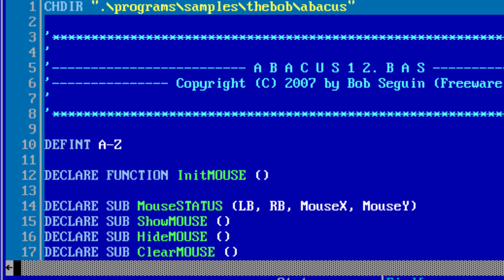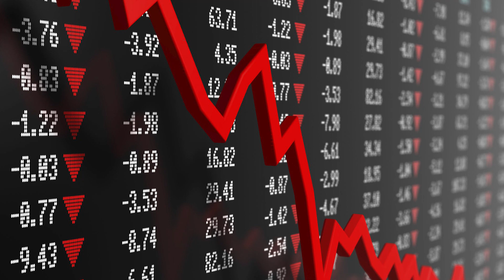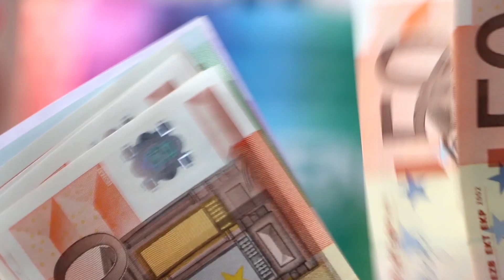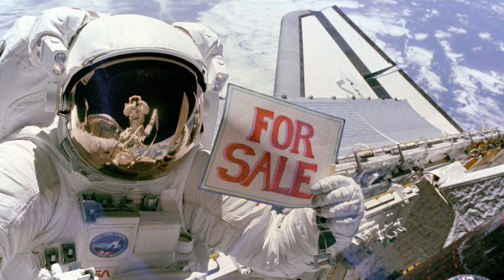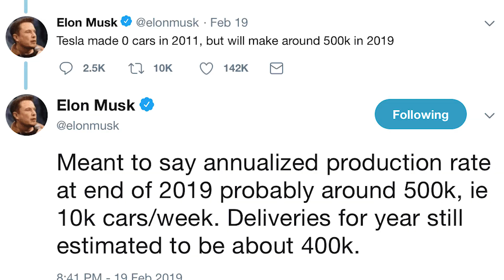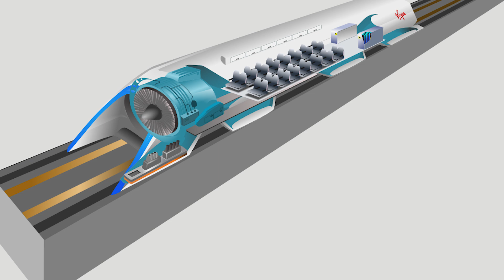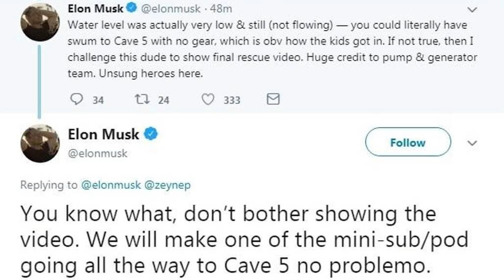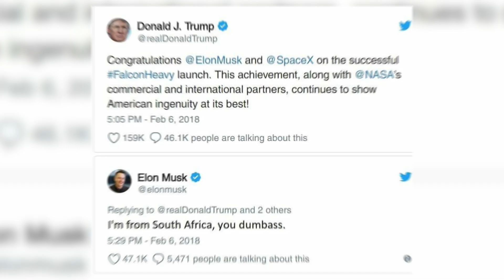Elon Musk - GENIUSZ CZY SZALENIEC? analiza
Kim jest ekscentryczny wynalazca z południa Afryki? Jaka była jego droga na szczyt i czy się już na nim znajduje? Czy Elon Musk jest wizjonerem czy po prostu dobrym marketingowcem. O tym w dzisiejszym materiale!